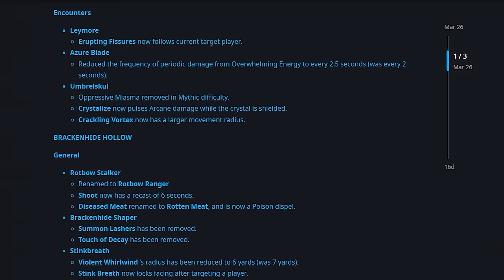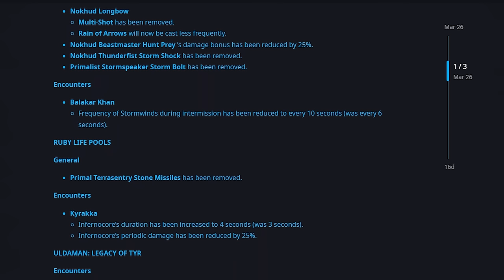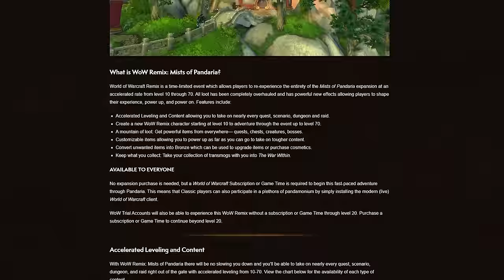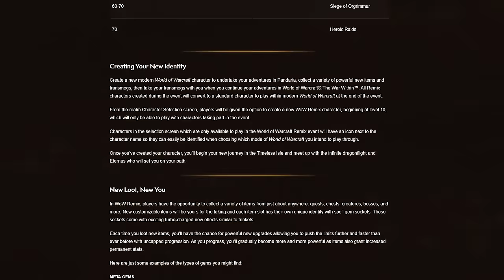EVERYTHING Coming In Season 4 of Dragonflight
Season 4 goes live on April 23rd - so its almost here! The way dungeons work is being completely overhauled, we'll be revisiting all of dragonflights content - including the raids, open world content, and dungeons! Everything will drop much higher item level loot, too - so let's go through everything coming in Season 4 of Dragonflight!

Timestamps -
00:00 - Everything coming in Season 4 of Dragonflight
00:40 - Dungeon changes
03:56 - New raid rewards & rotation
06:03 - Buy whatever gear you want!
06:44 - How to upgrade your legendaries!
07:26 - Transmog farming made easy
07:58 - Antique Bronze Bullions
08:53 - Open world content changes & updates
11:03 - Crafted gear updates
12:19 - Pvp updates
12:37 - This isnt the end!